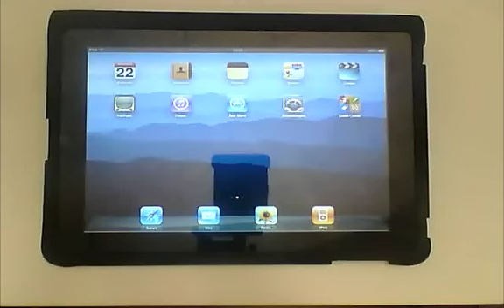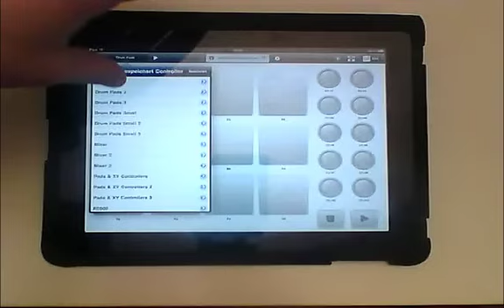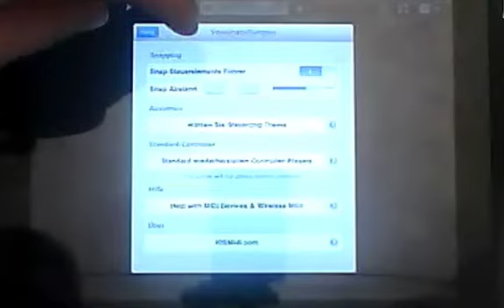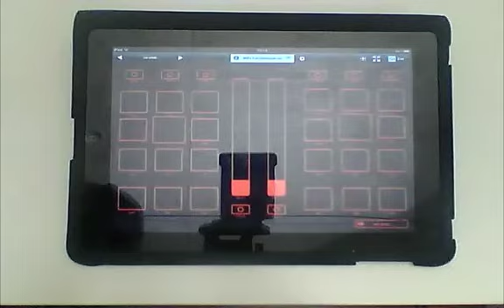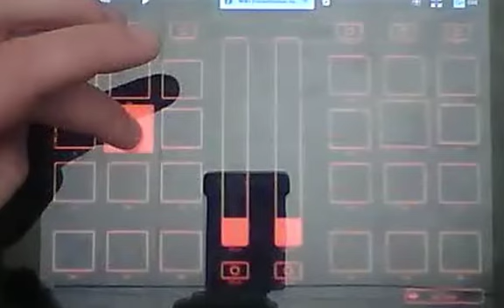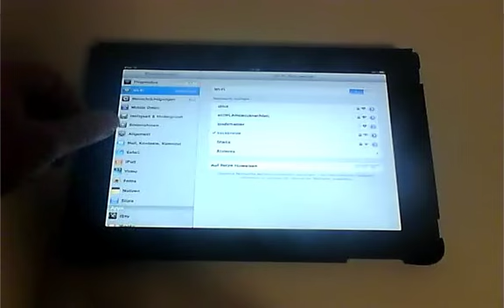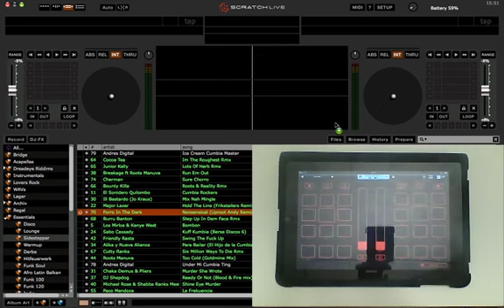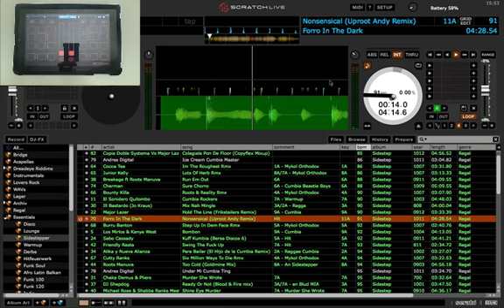Tutorial MIDI Touch App & Serato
Das iPad als Controller. Konkret MIDI Touch als App zur Kontroller von Serato Scratch Live.